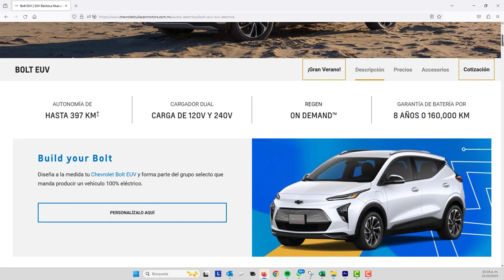Bolt EUV - La Mejor opción en México.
¿Cómo se ve un futuro completamente eléctrico? Se ve elegante, con un interior amplio y refinado.

El futuro eléctrico se ve como la nueva Chevrolet Bolt EUV. Y hoy está aquí.

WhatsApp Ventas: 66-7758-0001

Una vida electrizante significa despedirse de las gasolineras. Cárgalo mientras compras, duermes, trabajas o haces cualquier otra cosa con tu tiempo.

Chevrolet te ofrece un cargador de doble puerto, el cual puede ser intercambiado para carga de 120V y 240V, y así eliminar la necesidad de un cargador de pared adicional.

Una red de carga de vehículos eléctricos que ofrece cargas rápidas para todos. Estas estaciones de carga públicas las podrás encontrar a través de la aplicación myChevrolet App.

Chevrolet Bolt EUV ofrece un rango de autonomía de 397 km en cada carga completa, lo que significa un excelente desempeño dentro o fuera de la ciudad.

Chevrolet Bolt EUV cuenta con una batería de 5 módulos con un rango máximo de 397 km con una carga completa y te ofrece la tranquilidad de una garantía de 8 años o 160,000 kilómetros, lo que ocurra primero.

Los beneficios de manejar un eléctrico.
Chevrolet Bolt EUV tiene beneficios extras que ahorrarán tiempo y dinero:

Primer servicio de mantenimiento incluido.
Garantía de batería por 8 años o 160,000 km (lo que ocurra primero).
Asistencia vial ilimitada e incluida en la garantía de tu auto eléctrico.
No paga tenencia.
No necesita verificación (requiere tramitar holograma).
No paga ISAN (Impuesto Sobre Autos Nuevos).
Permite deducir hasta 250mil pesos†.